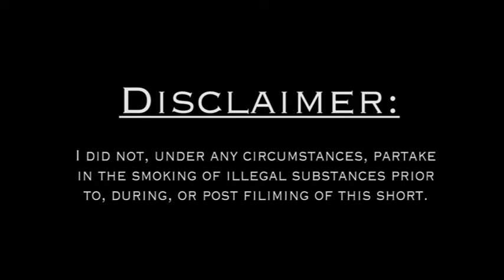Thirsty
So here's my first video. I now I could've done a better job but Im more than satisfied. I also really like how the ending credits came out, if you notice they're in sync with the bass. You'll see what I mean. Also I realize I sound like a total faggot with the sound effect but oh well. Anyway, I hope you enjoy and please leave honest and helpful criticism. Even if you don't like it and have something to say that could help me improve, it would be greatly appreciated. Good bye for now.

I hope you enjoy that too.